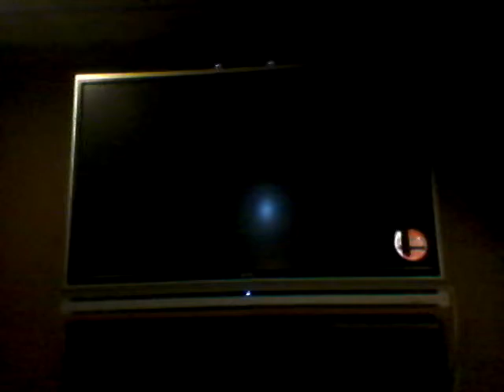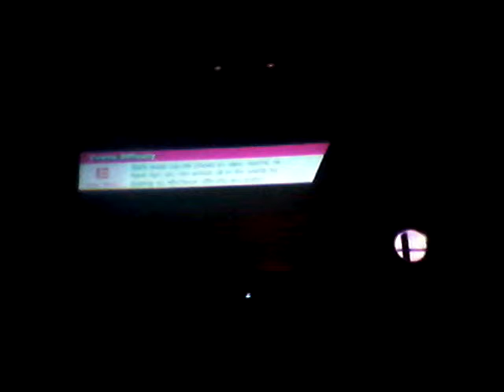Universe Nights 92# Full Team Amiibos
Welp 4 Amiibos now were screwed -_-